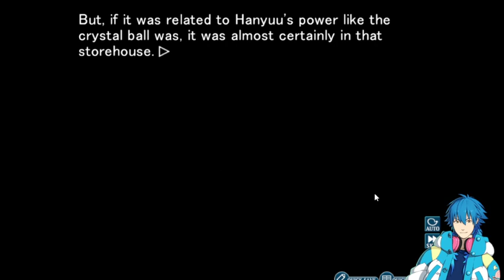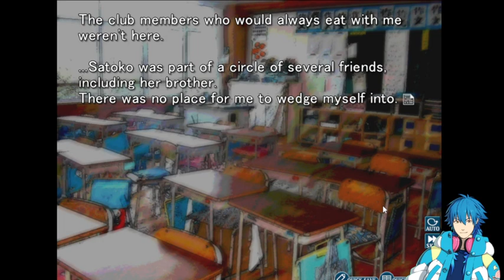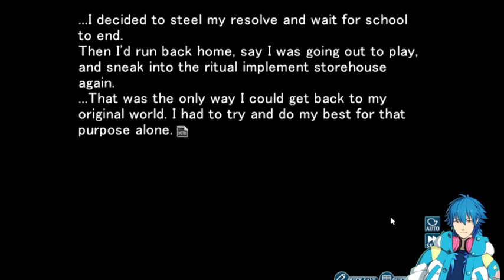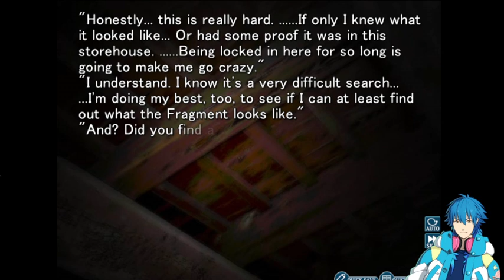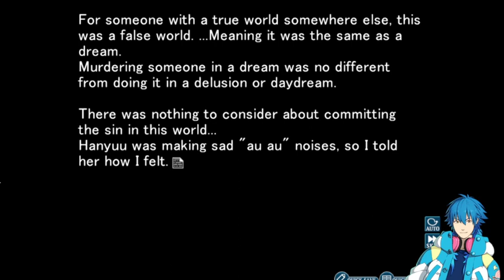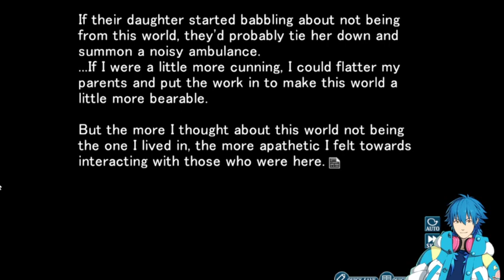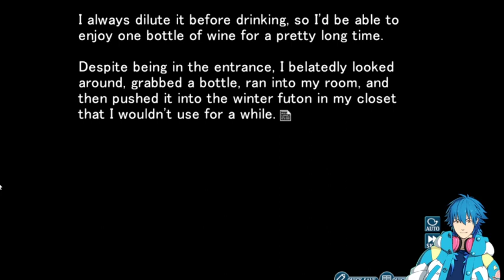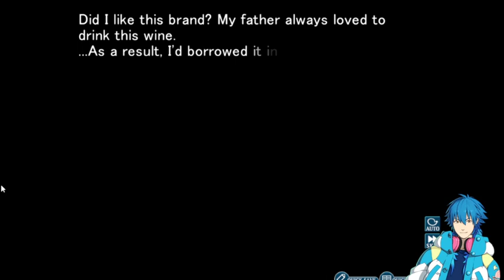#3 - Higurashi When They Cry Hou - Rei